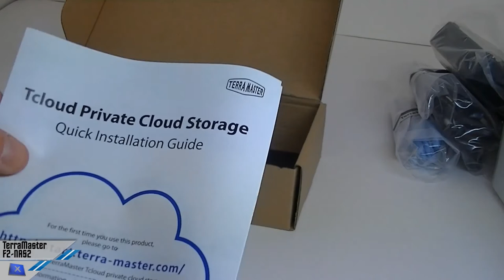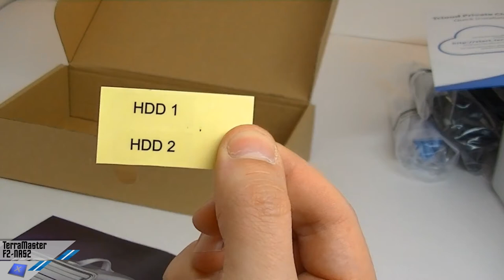[Unboxing] TerraMaster F2-NAS2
Per acquistare il prodotto